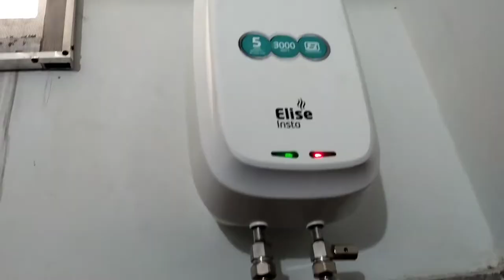How to install instant water heater | geyser fitting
Geyser kaise lagaya jata hai easy me isliye pura video dekhe tnx u